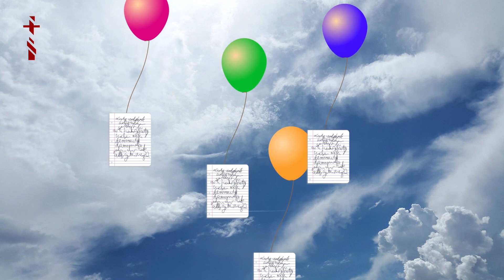Folge 2: "Eine schöne Bescherung" - Judith und Benjamin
Benjamin bekommt einen Brief von einer älteren Frau. Judith weiß derweil nicht, wie sie ihren Geburtstag feiern soll. Doch Benjamin hat eine gute Idee.